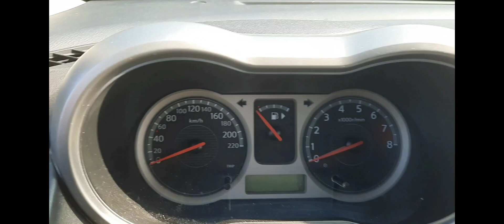My Hazzard sound Compilation 1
my hazzards